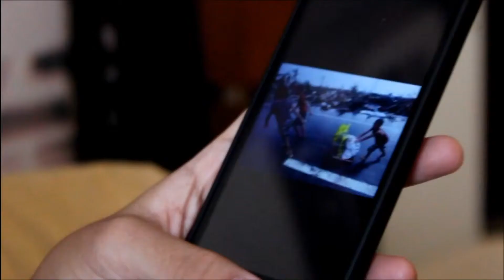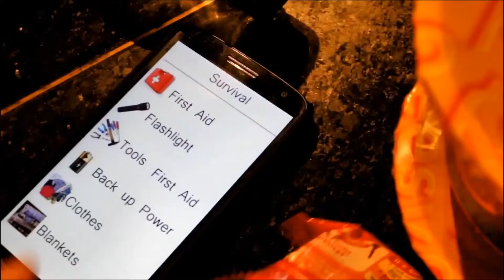Bayan-E Handa App